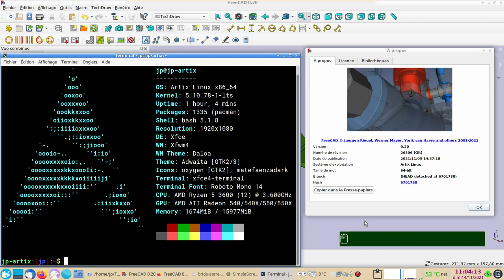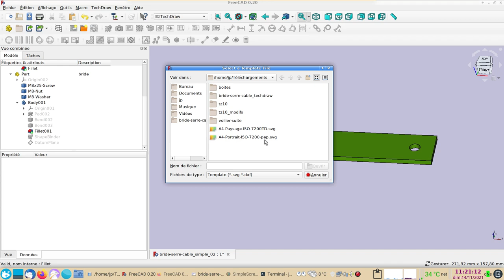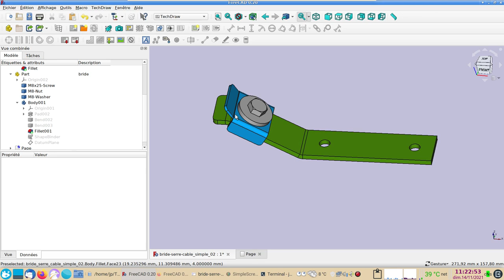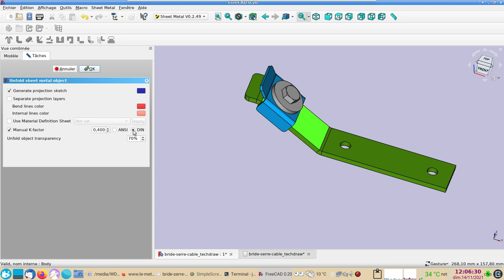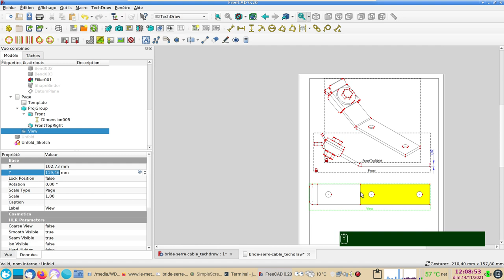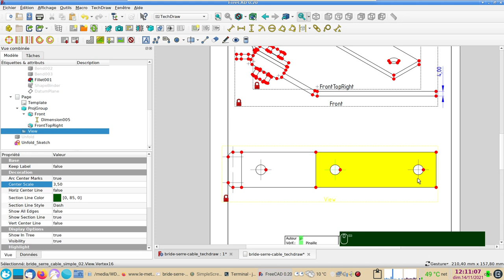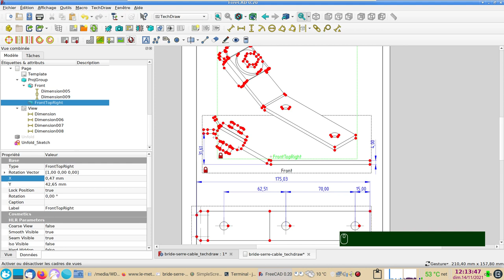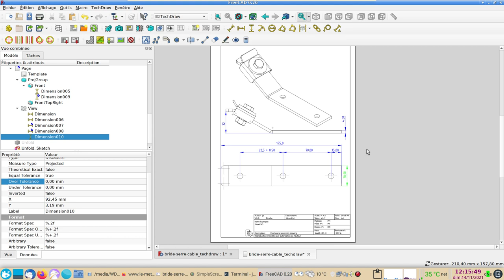FreeCAD 0.20 : TechDraw et SheetMetal - bride serre-câble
Placer correctement les cotes (dimensions) et configurer TechDraw.
Il faudra :
- dérouler ou déplier (unfold) la pièce dans l'atelier Sheet Metal.
- exporter un ou plusieurs éléments 3D vers TechDraw en 2D
- configurer TechDraw

Oui oui, j'aurais pu ajouter davantage de cotes.
Mais j'en ai ajouté quelques-unes dans le fichier en lien ci-dessous :-)